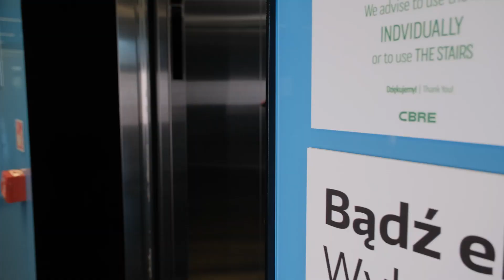Jak STRACIŁEM 400.000 zł ?!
W najnowszym odcinku serii Pytanie do Tradera pogadamy o stratach, porażkach i wyciągniętych wnioskach. Paweł opowie historię swojej największej straty na giełdzie i odpowie na pytanie "jak straciłem 400.000 zł". Poruszy szczegóły tego jak się to wydarzyło i co mógł w tamtej sytuacji zrobić lepiej. Większość inwestorów raczej niechętnie wypowiada się na tematy straty pieniędzy na giełdzie, natomiast my uważamy, że najlepiej jeśli oczywiście będziemy uczyć się na błędach innych osób. Dlatego też warto posłuchać jak to wyglądało w sytuacji Pawła.

Seria nagrań video "Pytanie do Tradera" to odcinki tworzone poniekąd "przez widzów dla widzów", ponieważ poruszamy tutaj zagadnienia i odpowiedzi na pytania, które pojawiają się regularnie we wiadomościach do nas czy komentarzach pod filmami.

Trader: Paweł Grądziuk
Prowadzący: Filip Jackowiak

Ważne:
Przed rozpoczęciem korzystania z produktów, zapoznaj się z informacjami na temat ryzyka:

Tagi:

trading spouses full episodes, tradingview tutorial, trading options, trading psychology, tradingview, trading latino, trading in the zone audiobook, trading places usher lyrics, trading fraternity live.